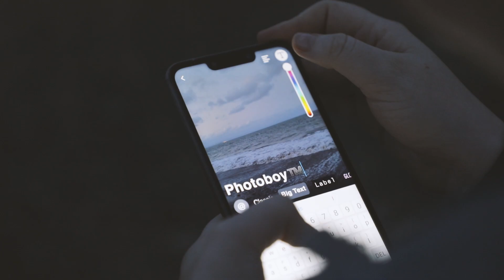Te Awanga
Video I made over new year's

MUSIC //
i love you (pt. 2) by Panthurr
Used with permission.